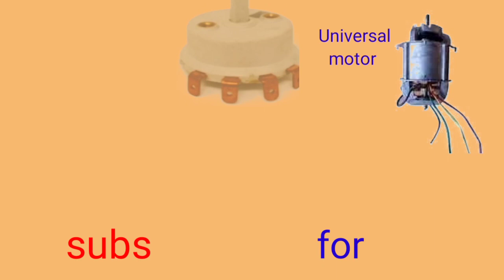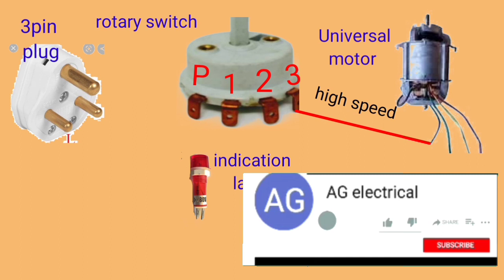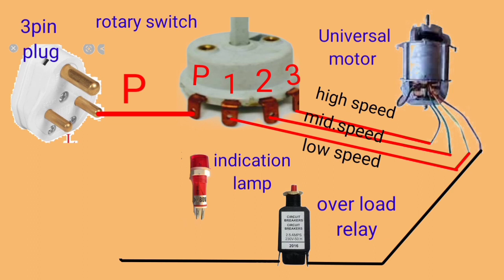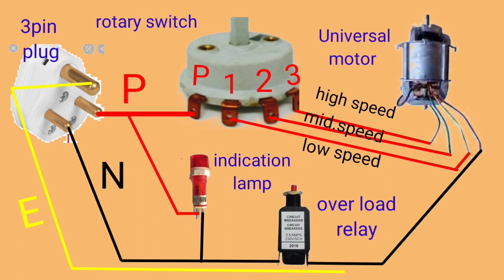Mixer grander completed wiring watch universal motor .AG electrical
How to wiring connection of mixer grander with universal motor .roatery switch ,over load relay indication lamp#power plug.AG electrical .